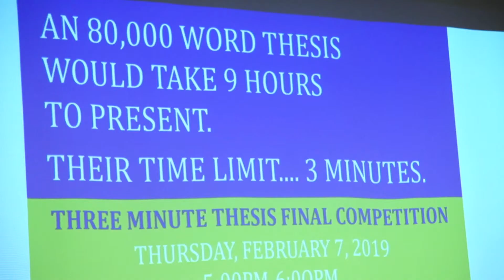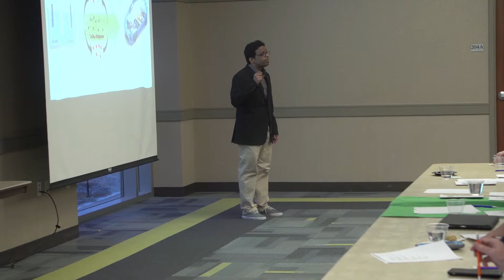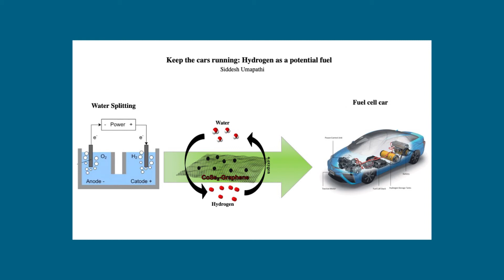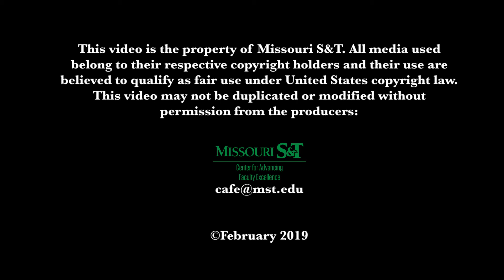Siddesh Umapathi - 3MT 1st Place 2019